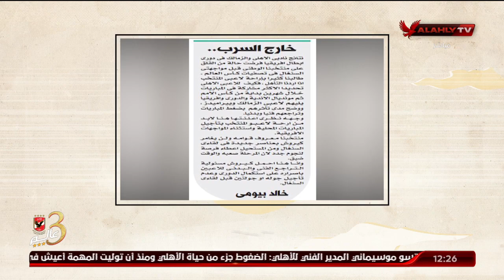ماجد نوار: القلب على القلب رحمة.. يا رابطة!!